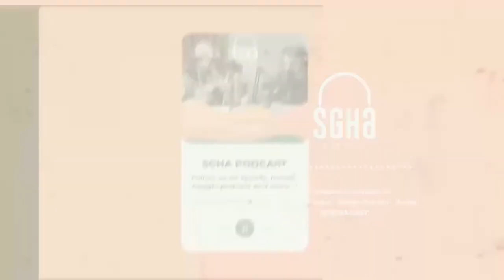#05 SGHA PODCAST - Does Money really Matter - Part 2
the second part of the Money Episode, as we were so opened about how we managed money during rough times and comfort times,

We hope you enjoy this episode and don't forget to leave us a review and why not share what's your thoughts about money.

SGHA PODCAST is a Moroccan podcast hosted by Ussain Belabbes and Ayman Bardi.